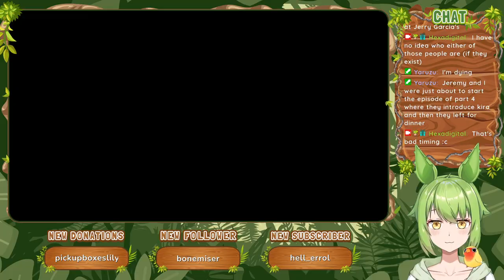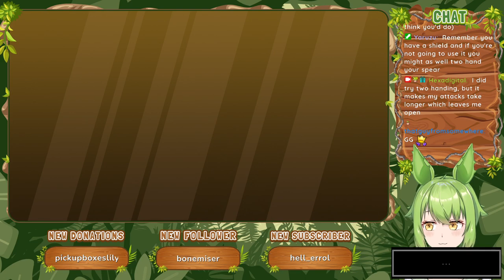Versus Iudex Gundyr [Part 2] :: Dark Souls III (2016)